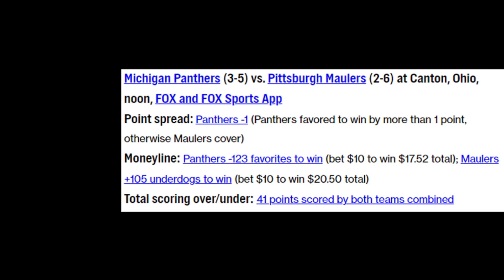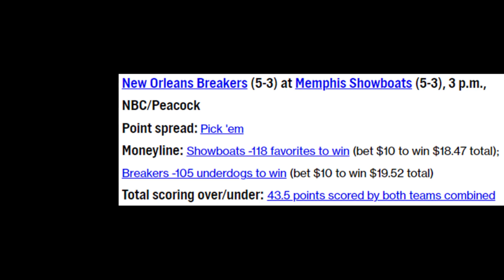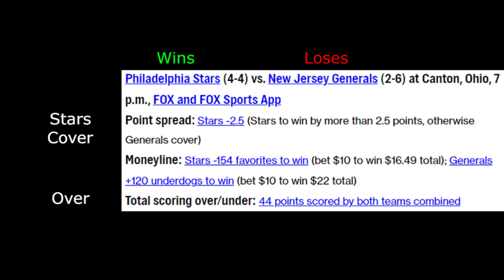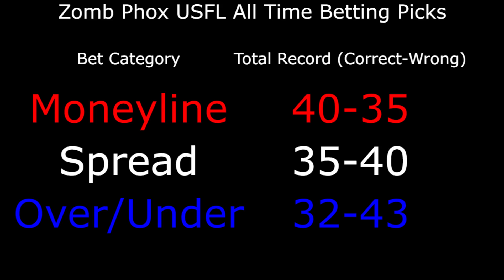My 2023 USFL Week 9 Betting Picks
The playoffs are nearly here and with 3 teams on the verge of clinching this week it is time to do my betting picks.